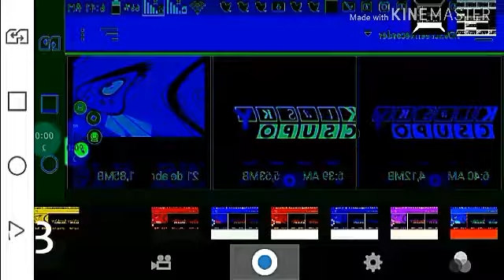(CORRIGIDO) Coleção de videoups pt 1 (de 1 a 10)